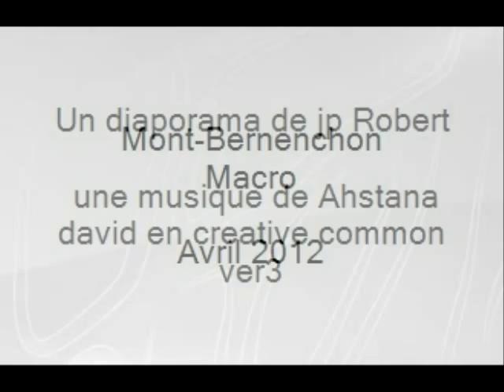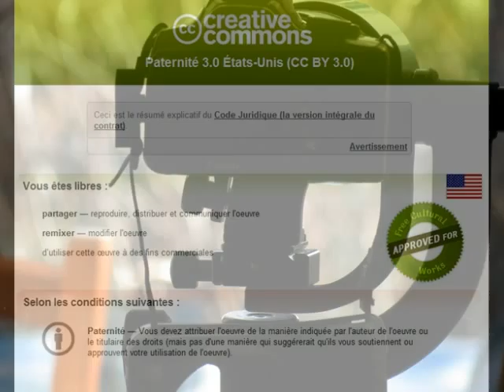Mont-Bernenchon Macro Avril 2012.wmv